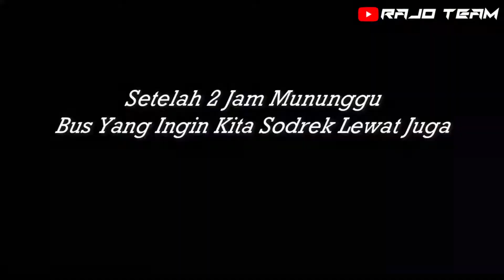Cerita Di Balik Keseruan Saat Hunting Bus di Jalanan||Di Balik Layar||Nyodrek Bus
Hai guys, kembali lagi di channel saya.
Seperti inilah suka dan duka yang didapat saat hunting bus dijalanan, mulai dari cuaca panas, bus yang tidak kunjung tiba, tapi semua itu harus disyukuri.

ALAT TEMPUR:
-Samsung A20
-Filmora
-Musik=(surender) convert dari instagram

Agar channel saya bisa berkembang atas dukungan dari teman-teman semuanya.
TERIMAKASIH.